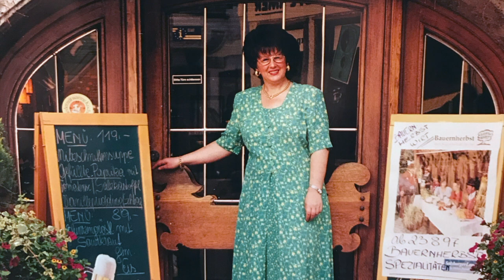In Gedenken an Traudi Gschwandtner.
Du wirst für immer in unseren Herzen bleiben.

In unendlicher Liebe und ewiger Dankbarkeit für die schöne Zeit mit Dir!